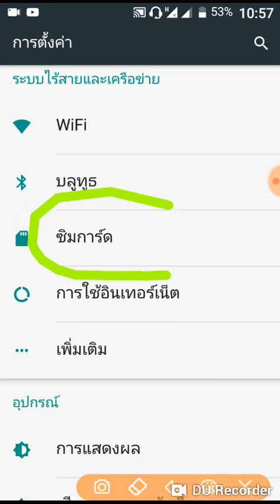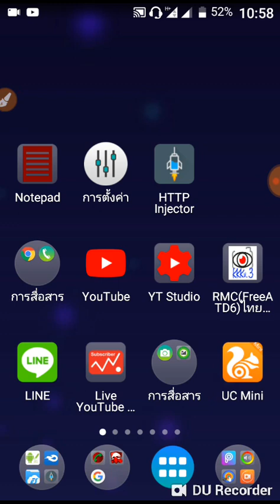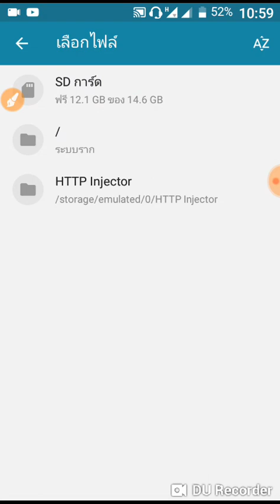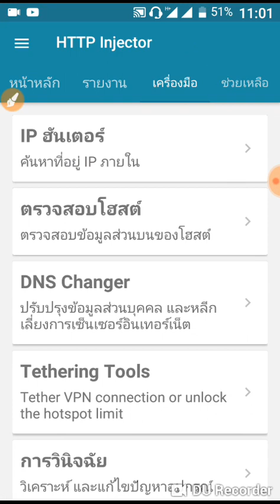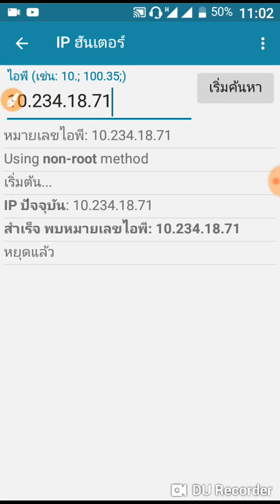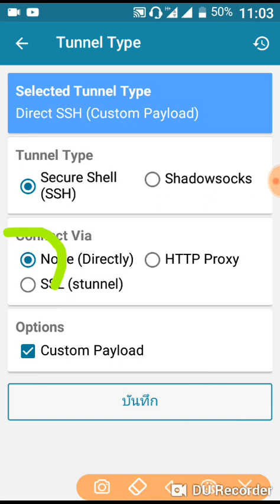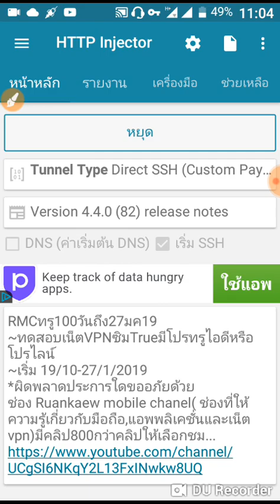วิธีใช้ip hunterต่อเน็ต100วัน ด้วยเทคนิคเสริมต่อตรง ให้เชื่อมต่อติด100% อัพเดท20/10/2018.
วิธีใช้ip hunterต่อเน็ต100วัน
ด้วยเทคนิคเสริมต่อตรง
ให้เชื่อมต่อติด100%
(ลิ้งก์ไฟล์ฟรีอยู่ใต้คลิป)

@ลิ้งก์ไฟล์(http injector)
ทุกไฟล์ทั้ง 3 SIM มีอายุ 100 วัน เริ่ม 19/10/2018ถึง27/1/2019.

True
~โปร True id หรือโปร line

Dtac
~มีโปรหรือNopro

Ais
~โปร  Supersocail.

@ช่อง RMC...ให้ความรู้เกี่ยวกับมือถือ,แอพพลิเคชั่นและเน็ต VPN มีคลิปให้เลือกชม 800 กว่าคลิป...ขอขอบคุณที่เข้าชม...